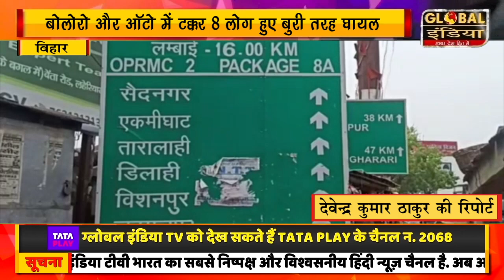बोलोरो और ऑटो में टक्कर 8 लोग हुए बुरी तरह घायल